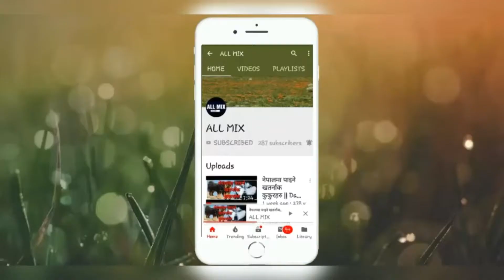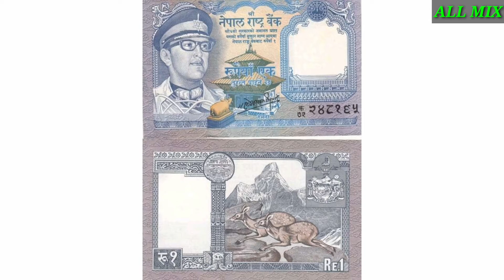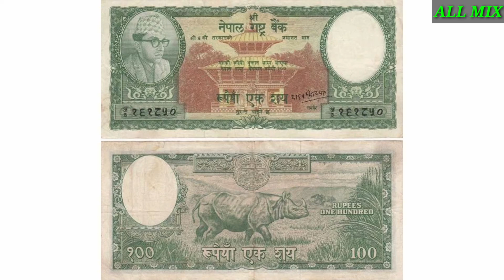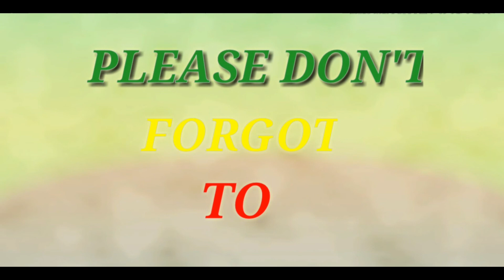नेपालकै दुर्लभ सबै भन्दा धेरै खोजि गरिएका नेपाली राजाकालिन नोटहरु oldest and rare currency of Nepal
नेपालकै दुर्लभ सबै भन्दा धेरै खोजि गरिएका नेपाली राजाकालिन नोटहरू || oldest and rare currency of Nepal || ALL MIX OFFICIAL CHANNEL

नमस्कार ALL MIX OFFICIAL YOUTUBE CHANNEL मा तपाइहरु लाइ स्वागत छ।

Keep supporting us. If there is any thing wrong with our videos. Please give a positive suggestion on the comment section.